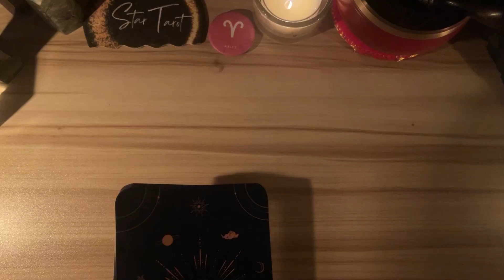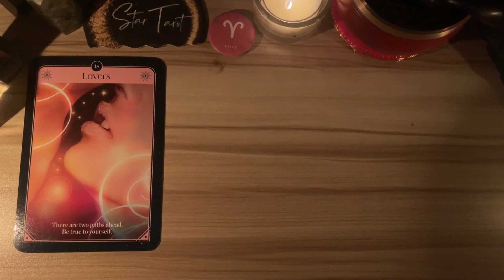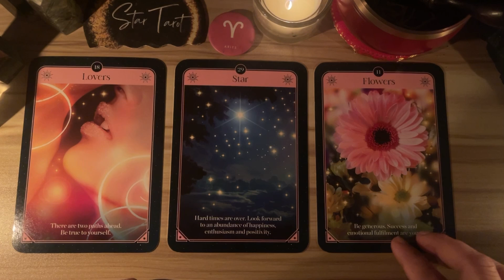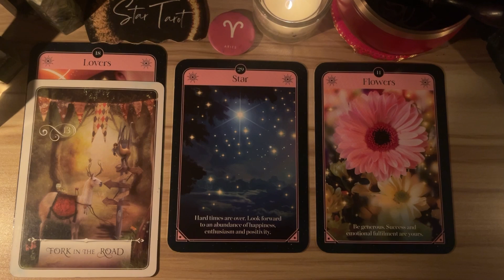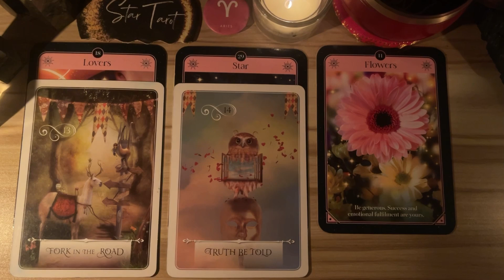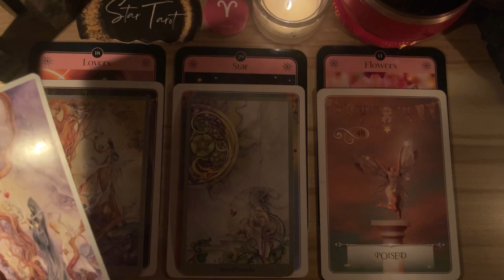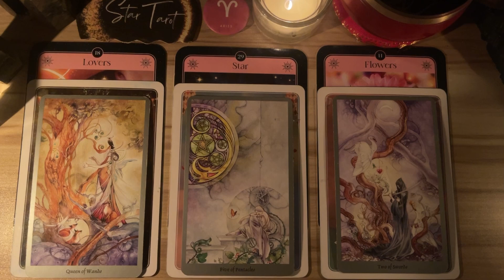Hard times are over.. ♈️ARIES🔮October 27-November 2, 2024 🌈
Hard times are over.. ♈️ARIES🔮October 27-November 2, 2024 🌈aries

Hello beautiful soul! I hope you enjoyed your October 27-November 2, 2024 Weekly Tagalog Reading. I appreciate your support! Blessings, love and light! 🙏❤️